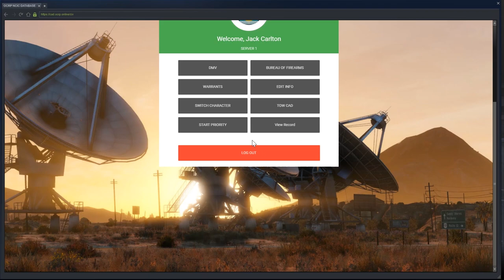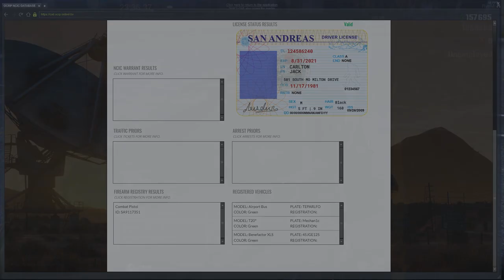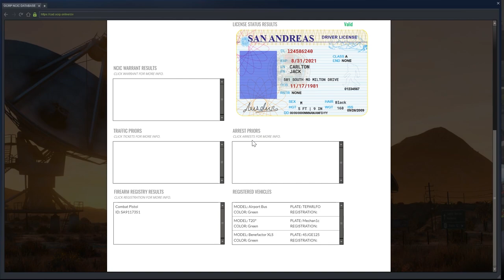Can I Have The Bus? (Criminal) OCRP #121 | GTA V Roleplay!